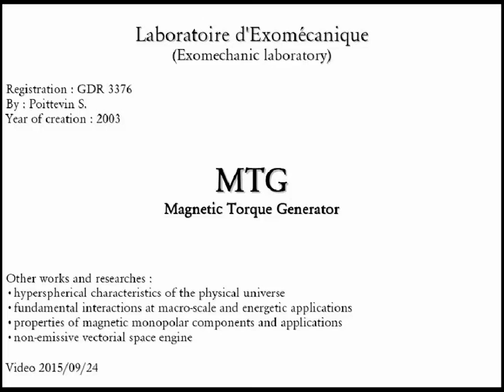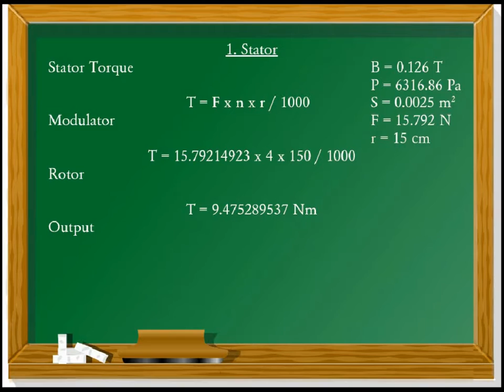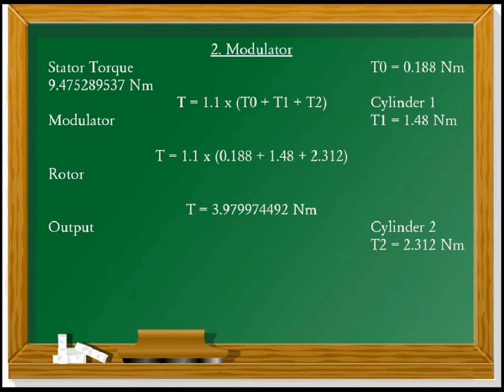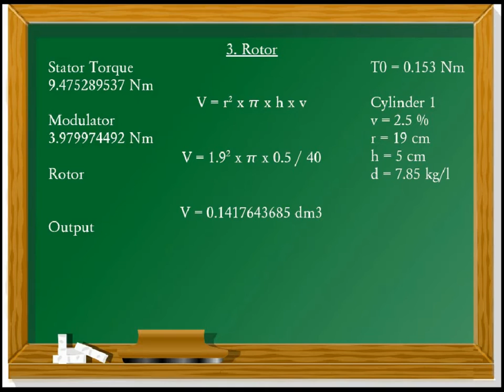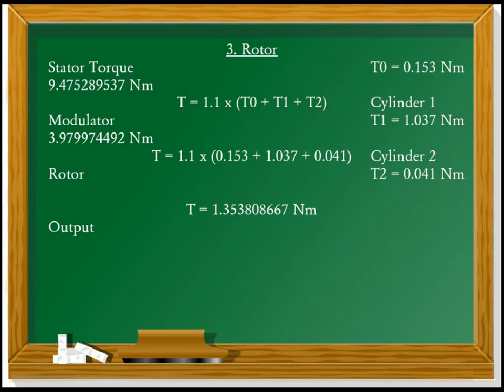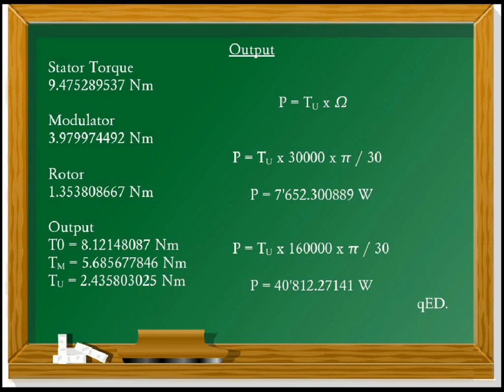MTG - Magnetic Torque Generator (Mathematical demonstration)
Thema :
Mathematical Demonstration of the MTG capacities.

You can consult ARXIV.org and Archives-ouvertes.fr for thesis, datas, publications and references.

ARXIV Keywords :
Magnetic Monopoles
MTG (Magnetic Torque generator)
STO (Spin Torque Oscillator)
Spin Charge separation
Exomechanical effect

(Nota : The access of some informations may be unavailable in your country)